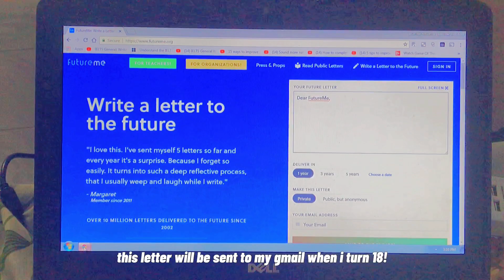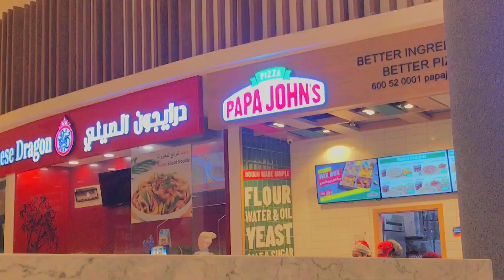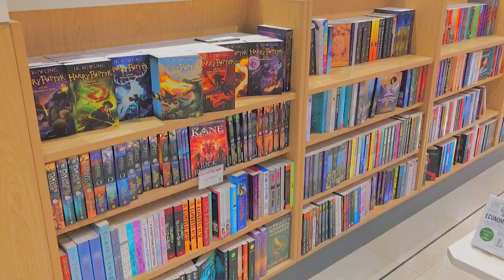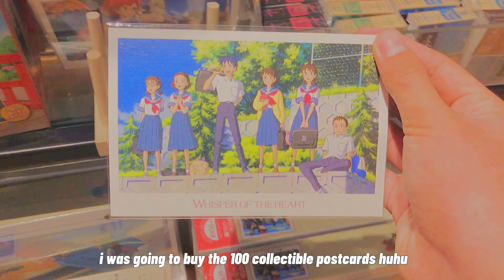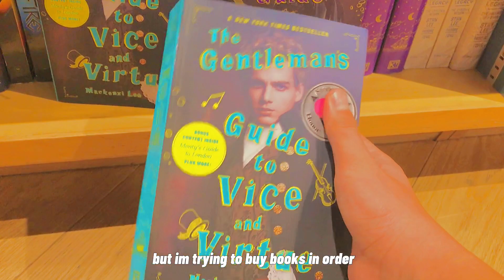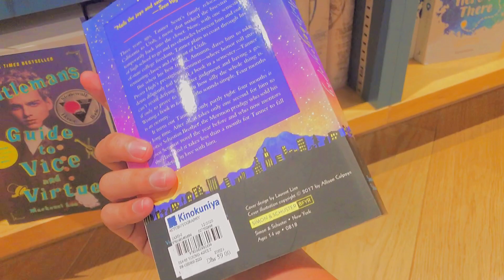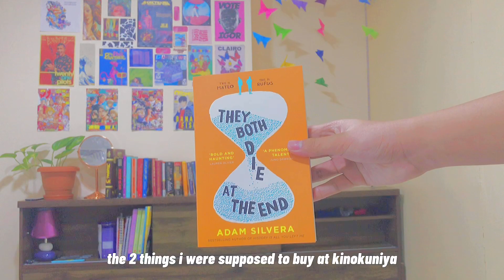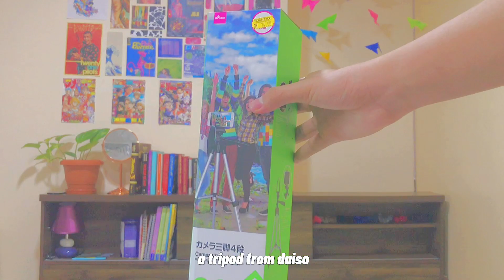birthday vlog🍰:going to kinokuniya,shopping for books and clothes+mini haul!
open meʕ•ᴥ•ʔ

hey guys,gays,and others!!
this is how i celebrated my birthday!! and im now officialy 15!!my birthday was on march 31 so this is kinda a very late upload...
we also celebrated on friday bcos at wednesday mom had work and werent able to celebrate that muchh.

my vlogs are inspired by iwazumin and other yt channels,go check her out!!
please continue supporting me^_^
and always remember to take care and love urself i love you(⊃^o^)⊃❤️

credits:
cream(prod.by lukrembo)